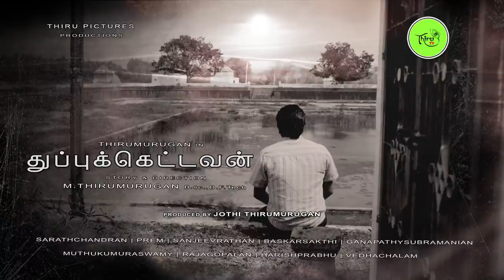Thuppukettavan | Tamil Short Film | Trailer | Gopi | Malar | Thirumurugan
Issued In Public Interest By Thiru Tv

Thuppukettavan is a tamil short film  story and directed by M.Thirumurugan who also played the male lead role in film alongside srithika (Nadhaswaram Malar).

Starring

M.Thirumurugan

Srithika

Baby Prathiksha

Muthukumarasamy

Revathy

Ara.Kannan

V.P.Jeganathan

Jeyasree

Story & Direction M.Thirumurugan

Produced By         Jothi Thirumurugan

Cinematography  Sarath Chandran

Editing                    Prem

Music                      Sanjeev Rathan

Dialogue                 Baskar Sakthi